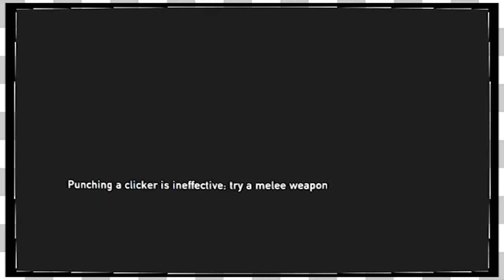Last of Us HD | Molotov -EP4-